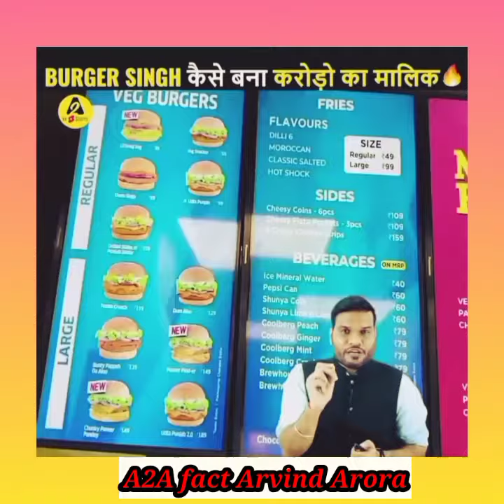Sri Lanka में दाने दाने के लिए मोहताज हुए लोग😱! Arvind arora a2sir # a2motivation a2facts🔥🔥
@A2 की Adaalat {Fan Club}
@Arvind Arora Hits
@A2A fact {Arvind Arora}  @Fact @Amazing
@A2 Motivation {Arvind Arora}
@Syafiq A2
@A2 {Amazing Facts}
@Fact 15
@Stubborn Facts
@Facts Verse
@Facts Verse
@Fact Tube
9@Goldmines Movies

A2motivation ,
Arvind arora ,
Arvind arora Motivational ,
Facts video , A2 Motivation ,
Arvind arora videos ,
A2motivatio ,
A2 Amazing Facts ,
A2 ke lines , A2 Sir
Arvind_Arora # 1min_Video
# 1_min_video
# 1minvideo
short_video # A2_Motivation_ ( Group )
# A2Sir # A2Motivation
arvind academy
arvind kejriwal

 1)a2motivation
 2)arvind arora unacademy
 3)arvind arora vedantu
 4)arvind arora channel
5)arvind arora live
6)a2k lions
7)arvind arora scholarship
 8)arvind arora shorts
9)arvind arora chemistry
10)arvind arora josh talks
11)arvindarora
12)arvind arora facts
13arvind arora house
14)a2 motivation arvind arora
15)factstar
16)a2 amazing facts
17)arvind academy
18)arvind arora organic chemistry
 19)arvind arora
20)a2 sir
21)arvind arora new video
 22)arvind arora new video 2021
23)arvind arora new video today
24)arvind arora new video bmw
25)arvind arora new video 2020
 27)arvind arora new motivational video 28)arvind arora ka new video
29)arvind arora ki new video
30)arvind arora new short video
 31)arvind arora sir new video
32)arvind arora sir
33)arvind arora sir wife
34)arvind arora sir chemistry
35)arvind arora motivational video 36)arvind arora vs bhuvan bam
 37)arvind arora vs bb ki vines 38)motivational video
39)successful hone ka best tarika 40)motivational video of arvind arora

youtube shorts se paise kaise kamaye youtube short youtube shorts monetization

a2movitation

a2movitation a
2movitation fans
a2movitation facebook
 a2movitation shorts
 a2movitation share market
a2movitation song
a2movitation mba chaiwala
 a2movitation
arvind arora shorts
a2movitation
 a2movitation
a2movitation fans
a2movitation facebook
a2movitation shorts
 a2movitation share market
a2movitation song
 a2movitation mba chaiwala
a2movitation